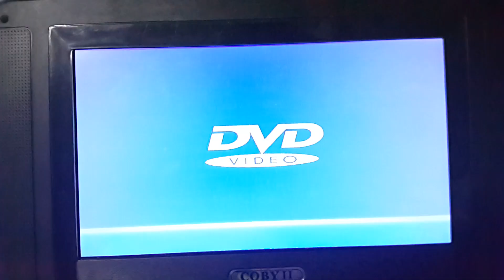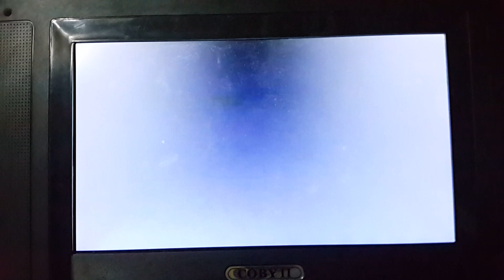Opening to Barney's Adventure Bus 1997 VCD